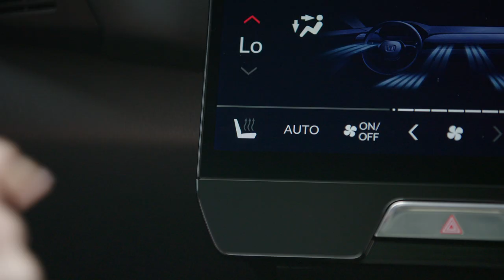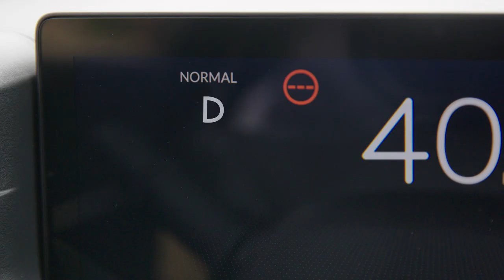Honda e Ny1 B Roll Interior